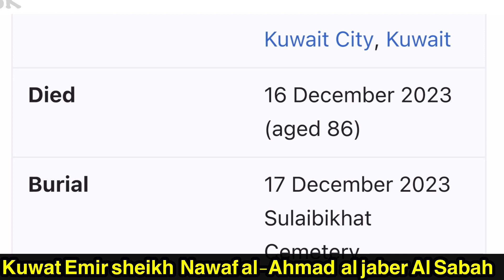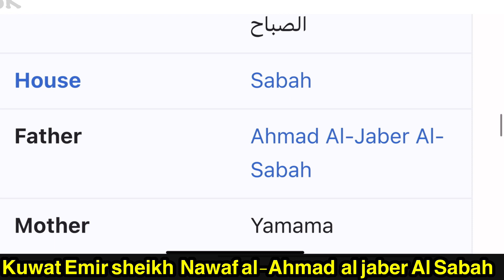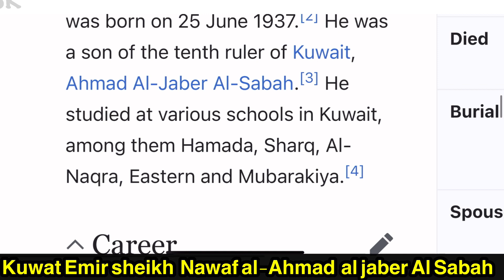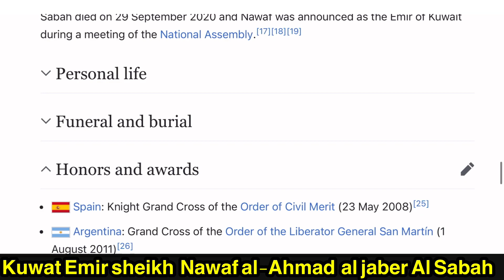late Nawaf Al-Ahmed Al-Jaber Al-Sabah biography Full details in video watch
Nawaf Al-Ahmed Al-Jaber Al-Sabah was born on 25 June 1937.[2] He was a son of the tenth ruler of Kuwait, Ahmad Al-Jaber Al-Sabah.[3] He studied at various schools in Kuwait, among them Hamada, Sharq, Al-Naqra, Eastern and Mubarakiya.[4]